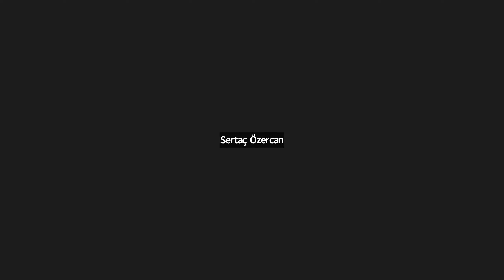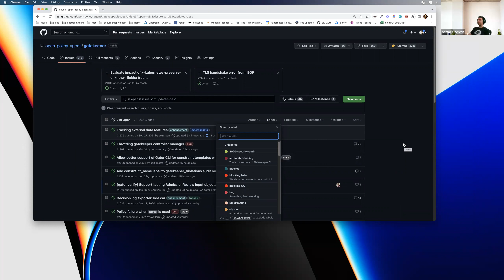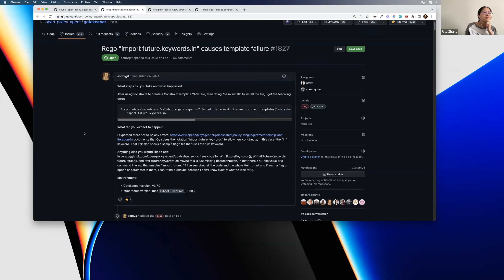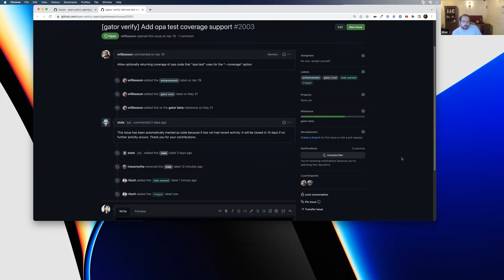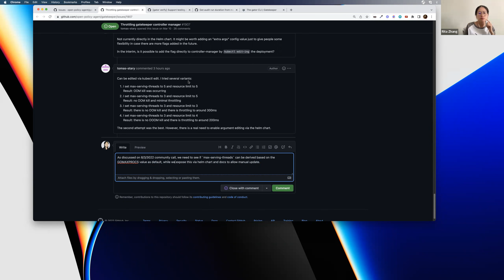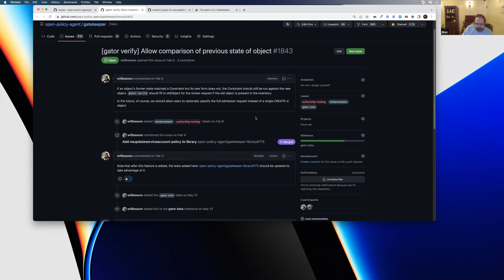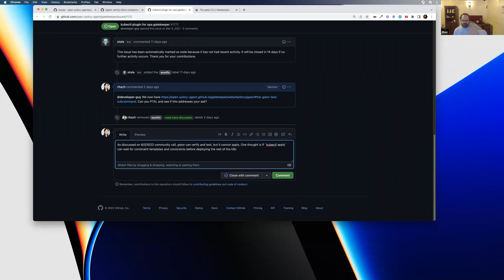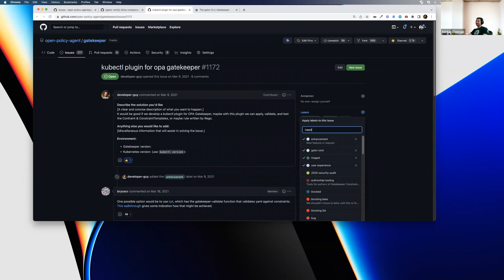K8s OPA Policy Controller : 2022-08-03T16:00:14Z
K8s OPA Policy Controller